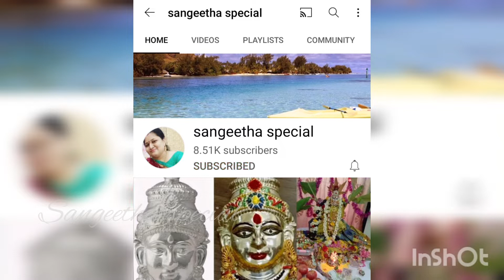Sunrise and Sunset at kanyakumari | kanyakumari tourist spot